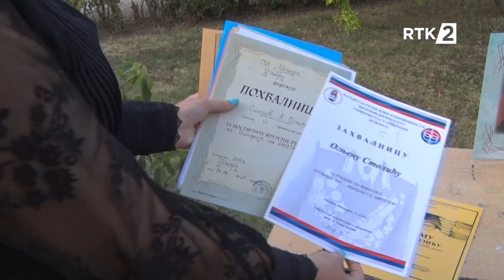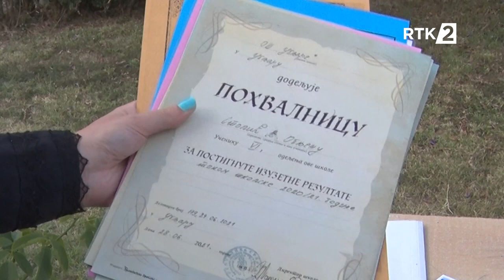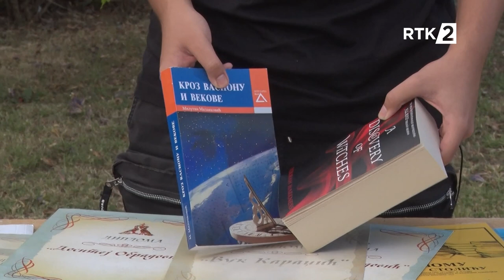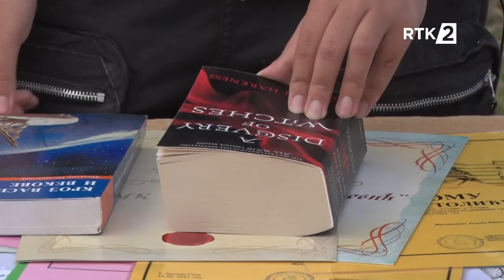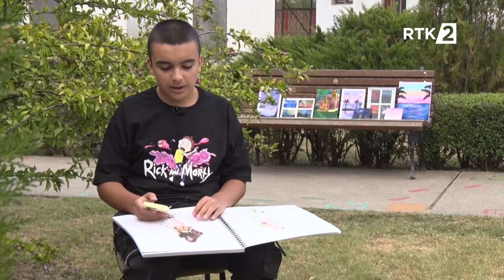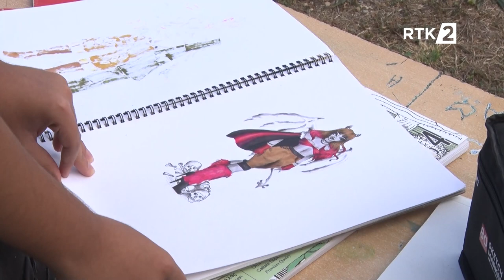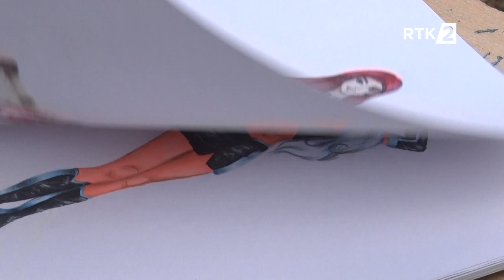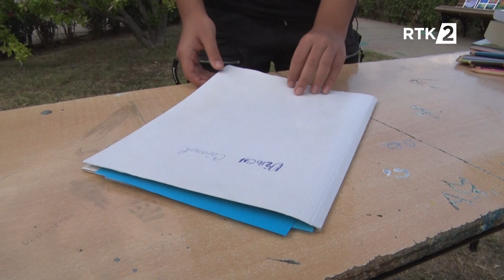Koraci - Ognjen Stolic 18.09.2023